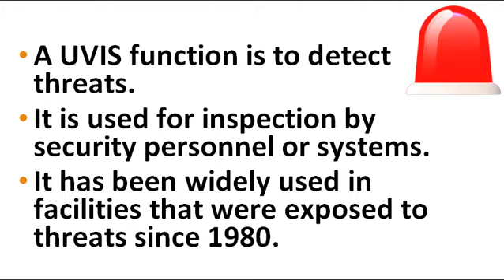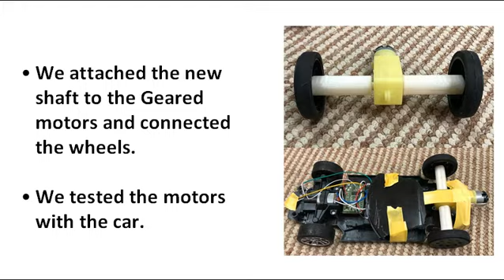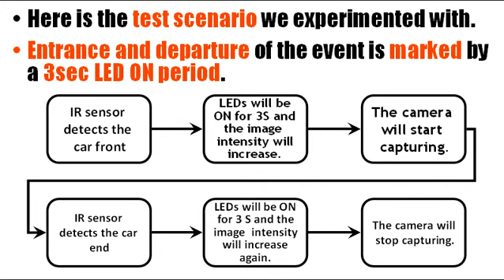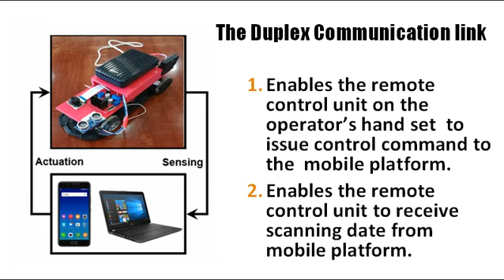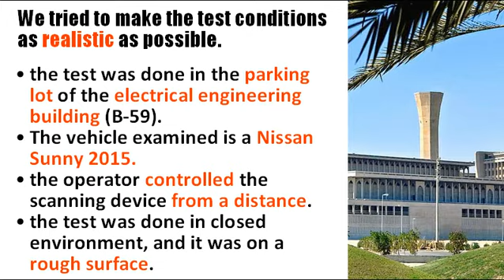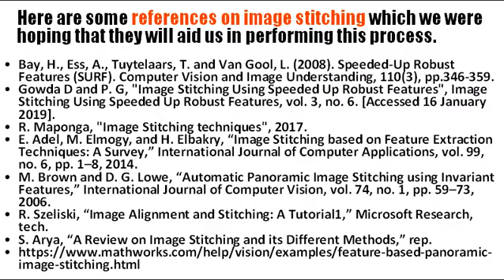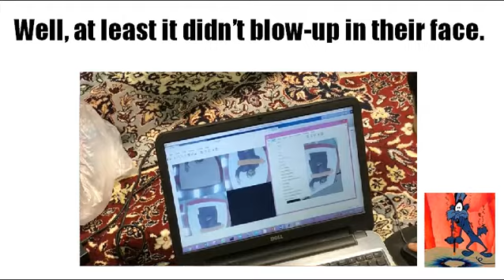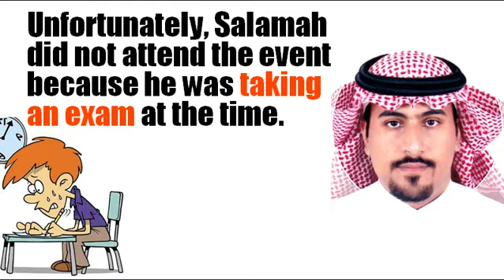The RoboScanner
A capstone Project at the Electrical Engineering Department, King Fahad University of Petroleum and Minerals (KFUPM). Second semester (182), academic year 2018/2019. More details about the project can be obtained from this